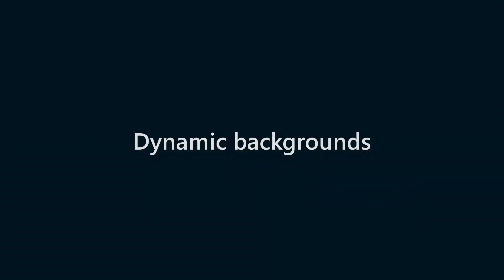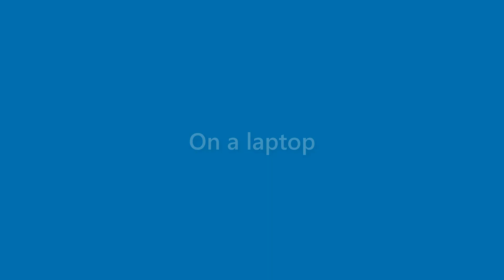Nova Harvey - appearance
Name Look - Nova Harvey - appearance. In this video we present "Nova Harvey" name look and feel in various scenarios.
This video will cover:
How does "Nova Harvey" look as a personal letterhead?
How does "Nova Harvey" look on a business card?
How does "Nova Harvey" look on a computer/laptop screen?
How does "Nova Harvey" look with different background colors?
How does "Nova Harvey" look with various fonts?